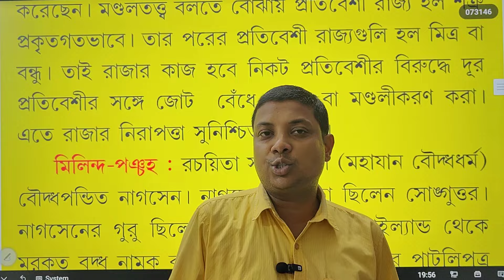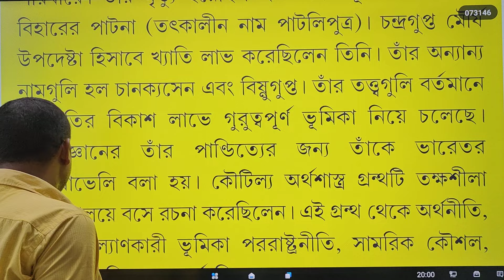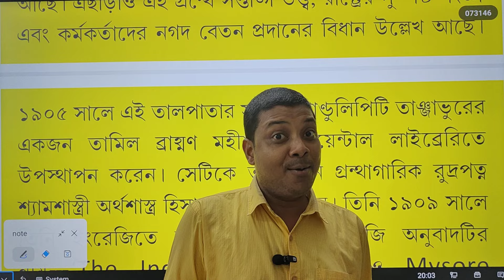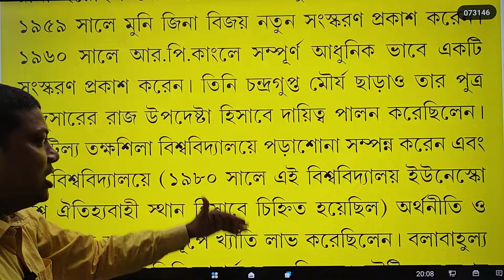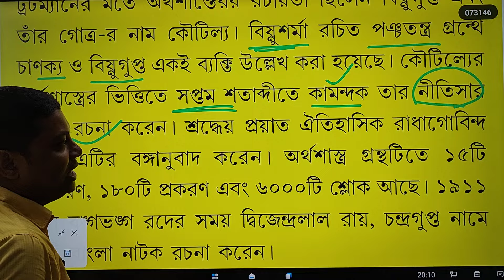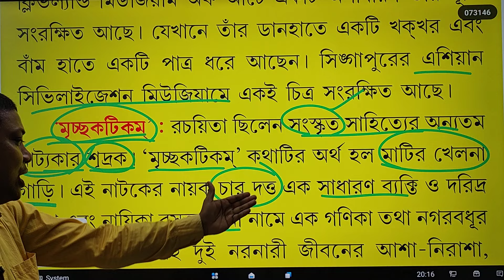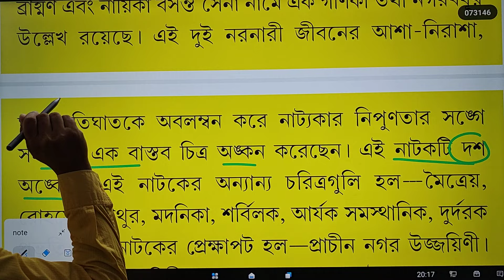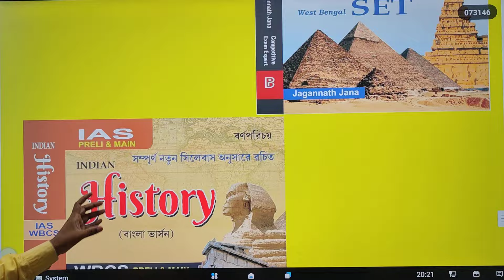অর্থশাস্ত্র # আলোচনায় স্বনামধন্য লেখক জানা স্যার